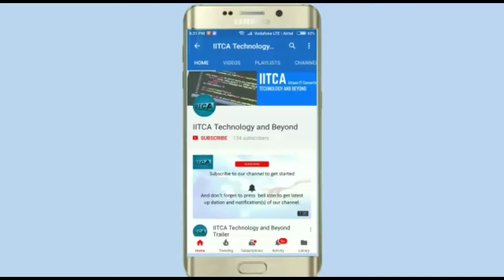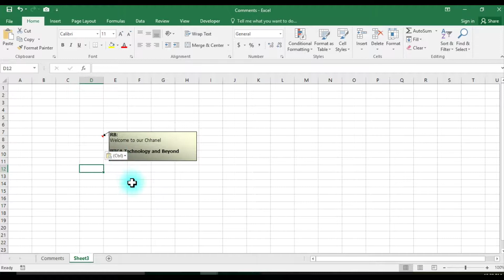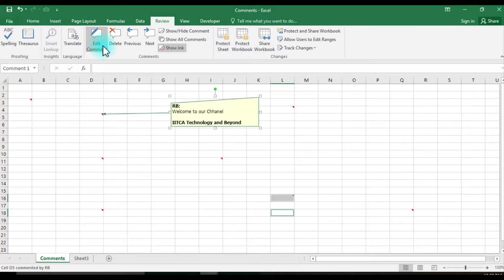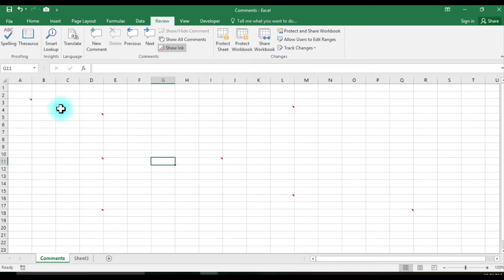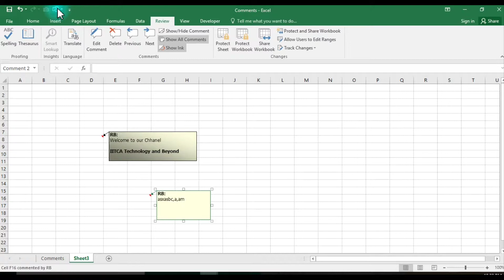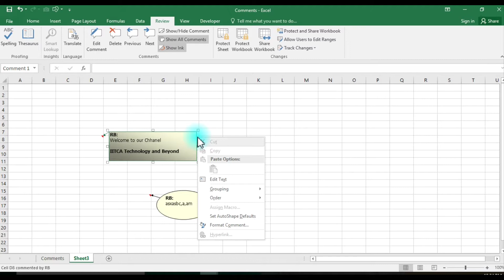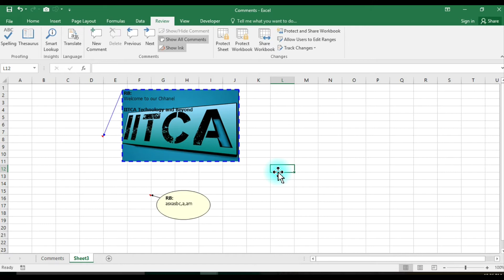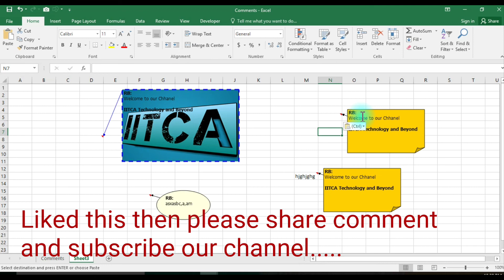Playing with Comments | Comments Authorization - Beyond Advanced Excel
3. Learn Excel From Beginning